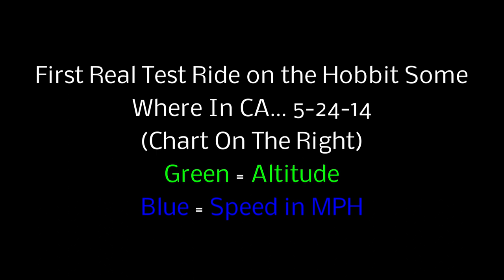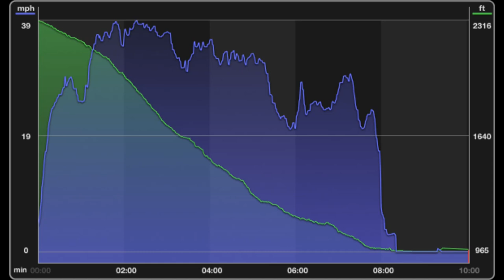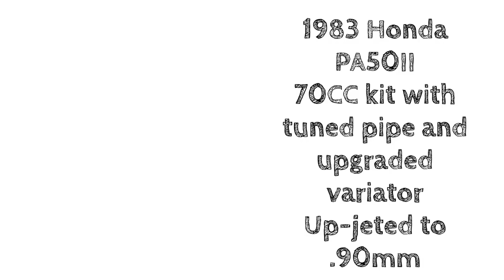#9 Honda PA50II Hobbit On-Bord Ride Testing In The Mountains Some Where In CA.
yes the date stamp is incorrect... just ignore it :)

a good test. i have scene tested a lot more on theses roads. more rides coming soon!

i need to change the " torque converter" to " downshift" when going up the hills. this is something i want to do in the future.

also the reason it was cutting out has to due with heat and fuel/air ratio. if it leave it at 3/4 throttle it never cuts out. still working on that one. if i up jet to compensate i think i will lose the lower end. i think i need to tune with a better carb. This is a Factory carb but upjetted to .90mm . I only have one jet to adjust. So if I try to adjust for top end it messes up the low end...

more testing needed...

God bless! ~Russ